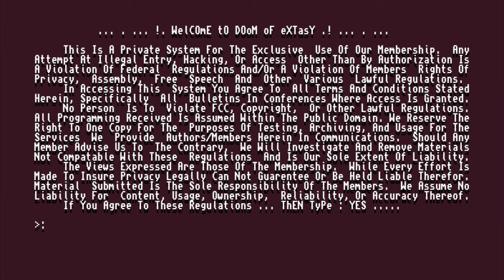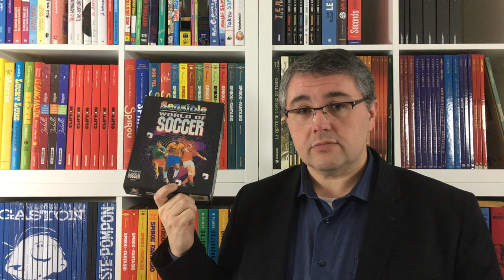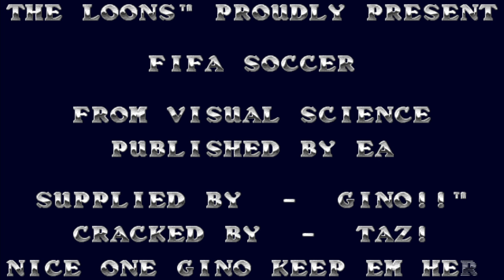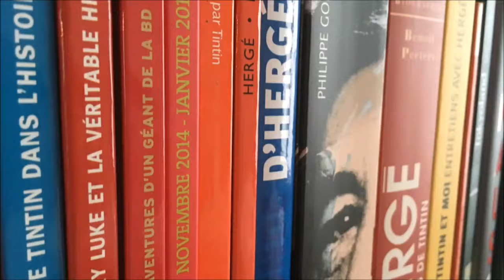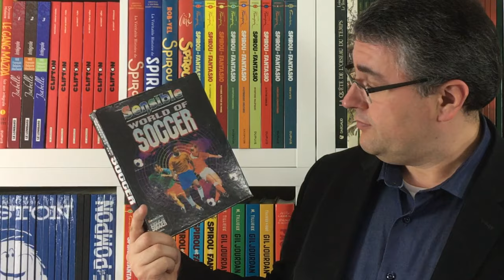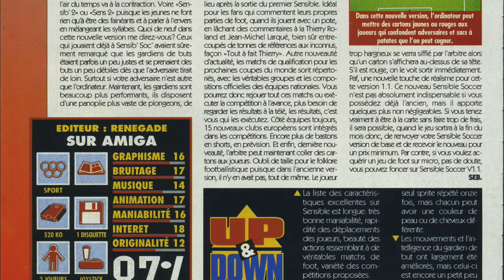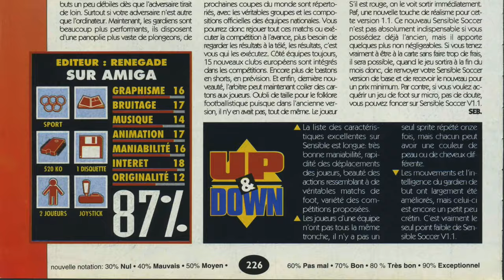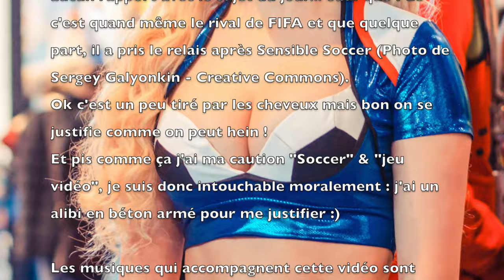#68 - FIFA vs Sensible Soccer : le choc des titans sur Amiga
FIFA Soccer vs Sensible Soccer : le match du siècle !
Enfin du siècle dernier et uniquement sur Amiga !
Retrouvez le premier FIFA Soccer, opposé au légendaire Sensible Soccer !
Au programme :
France - Angleterre (FIFA)
France - Canada (FIFA)
Belgique - France (FIFA)
France - Angleterre (Sensible Soccer)
France - Belgique (Sensible Soccer)